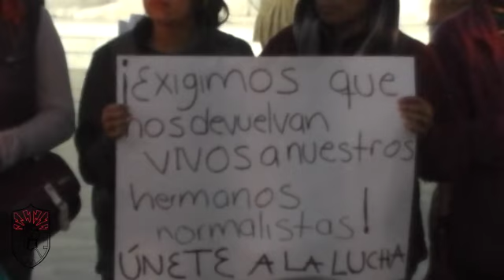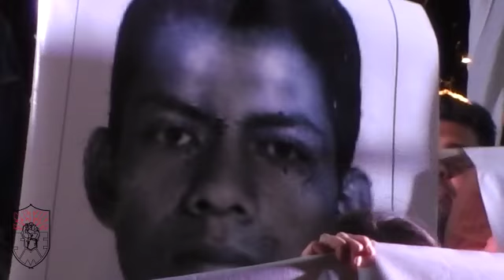Marcha “Una luz por Ayotzinapa”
Organizaciones Estudiantiles, Civiles, Sociales y Sindicales exigen la aparición de los 43 normalistas rurales de Ayotzinapa